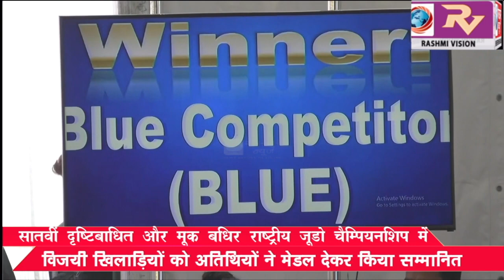सातवीं दृष्टिबाधित और मूक बधिर राष्ट्रीय जूड़ो चैम्पियनशिप में विजयी खिलाड़ियों को अतिथियों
सातवीं दृष्टिबाधित और मूक बधिर राष्ट्रीय जूड़ो चैम्पियनशिप में विजयी खिलाड़ियों को अतिथियों ने मेडल देकर किया सम्मानित